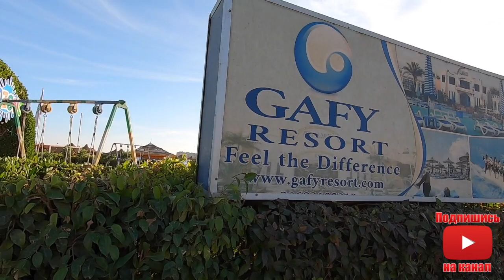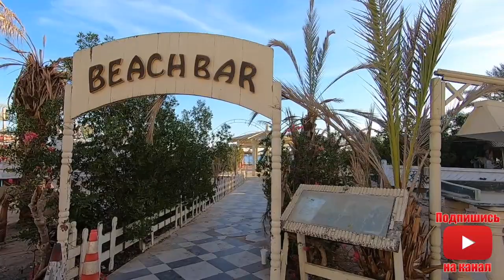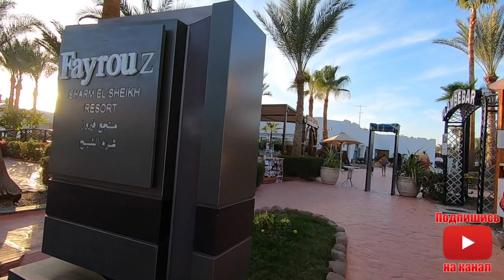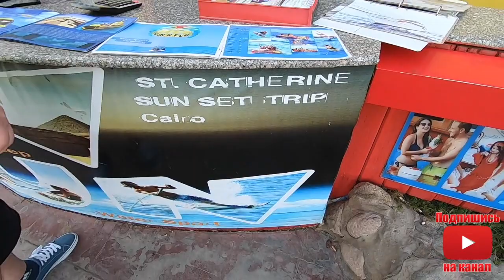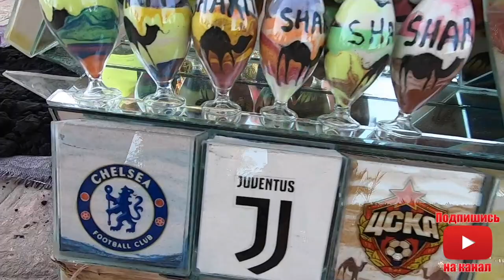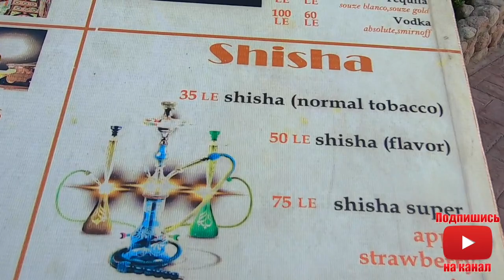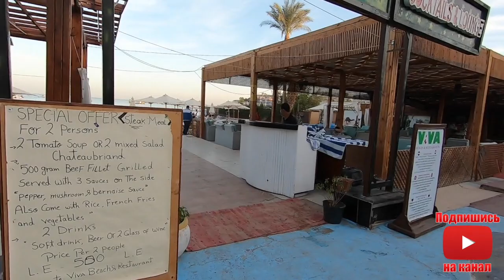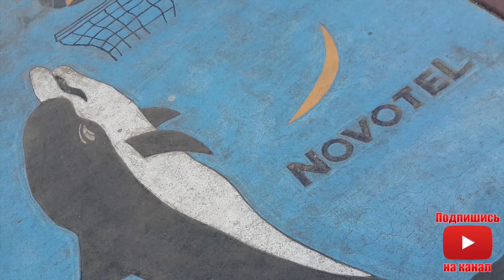Набережная и отели Наама Бей. Египет 🇪🇬.Шарм Эль Шейх. Отдых в Египте.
В этом видео мы покажем набережную бухты Наама Бей и отели которые находятся на ней .
В Египте в городе Шарм Ель Шейх по нашему мнению это лучшая безветренная бухта с песчаным входом в море .
Отели которые находятся на набережной  :
Movenpick resort 5*
Royal Holiday Beach 5*
Gafy resort 4*
Al Bostan (не работает)
Marriot Resort 5*
Novotel Beach 5*
Fayrouz resort 5*
Ghazala Beach 4*
Maritim Jolie Ville 5*
Kanabesh 4*
Cataract Lyalina Beach 4*
Le Mirage 4*